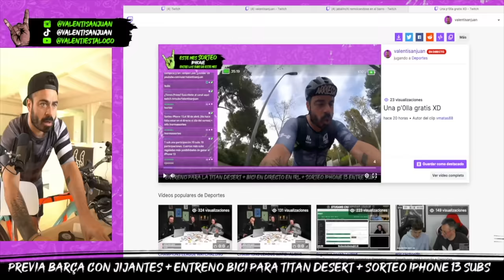Cómo PERDER 6 KILOS para la Titan Desert | Valentí Sanjuan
Entrenamiento de bicicleta para perder peso de cara a la Titan Desert 2022.